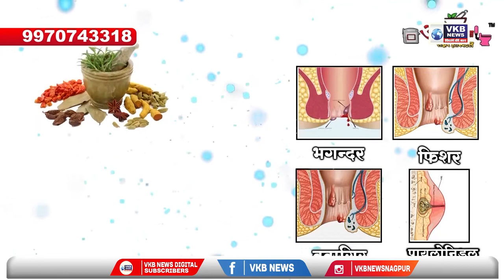नागपूर - क्रिकेट सामन्याच्या पार्श्वभूमीवर दोन रशियन तरुणी देहव्यापार करण्यासाठी